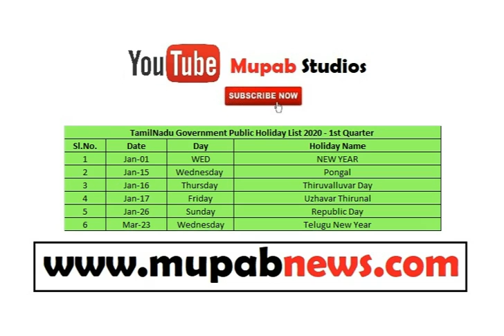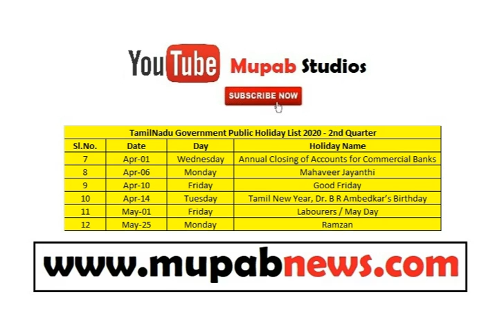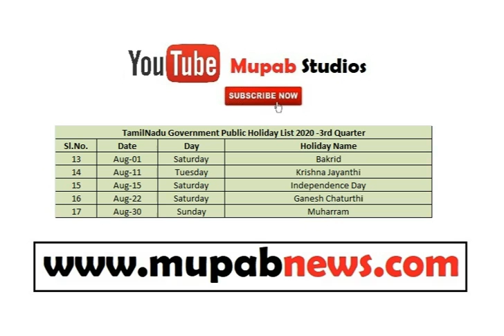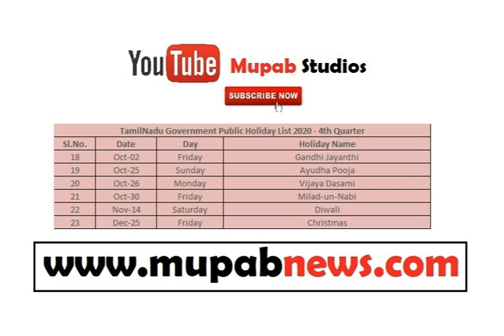TamilNadu Government Public Holiday 2020 @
TNDTE Typewriting Exam results 2019 August Published - tndte typing shorthand result 2019 september - TNDTE Typewriting Exam results 2019 August Published - August/September 2019 will be declared on 30th Oct (Published) can check type writing exam result in
Here students/candidates can download the TN GTE (DOTE) typewriting Results 2019 Announcement in terms of state toppers and district toppers and even though Institute wise also. Mupab will publish the results in typewriting results 2019 feb can be available in terms of PDF format.
How to check TNDTE Typewriting Exam results 2019 August
In that Typewriting results 2019 Aug/Sept will scrolls